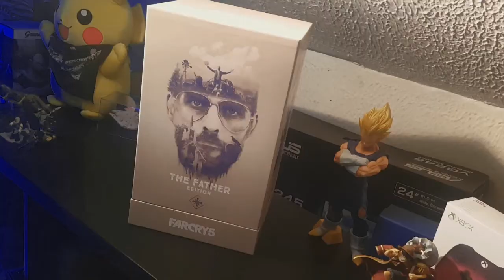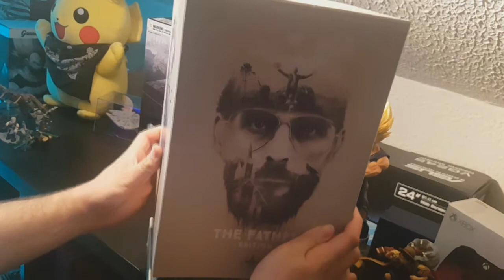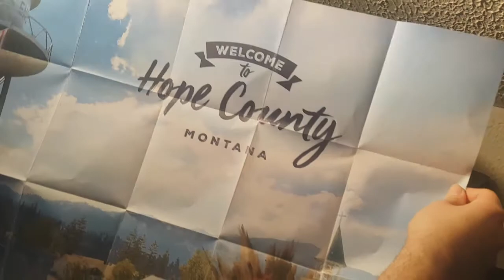UNBOXING EDITION " THE FATHER " FAR CRY 5